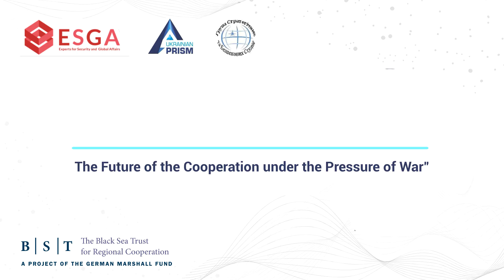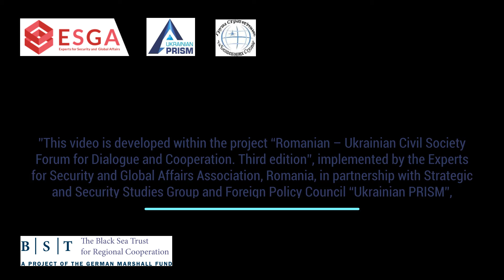Tana Alexandra Foarfă, Director, Europuls - Centre of European Expertise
”This video is developed within the project “Romanian – Ukrainian Civil Society Forum for Dialogue and Cooperation. Third edition”, implemented by the Experts for Security and Global Affairs Association, Romania, in partnership with Strategic and Security Studies Group and Foreign Policy Council “Ukrainian PRISM”, Ukraine, with the support of Black Sea Trust for Regional Cooperation, a project of the German Marshall Fund. The views expressed in video are those of the speaker and do not necessarily coincide with those of ESGA partners.”